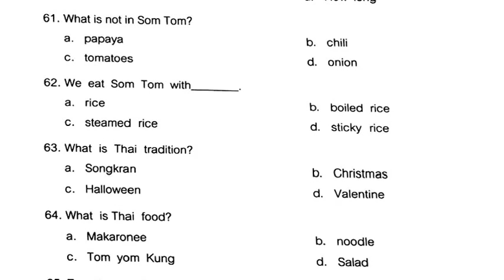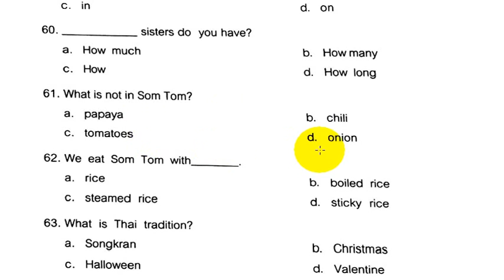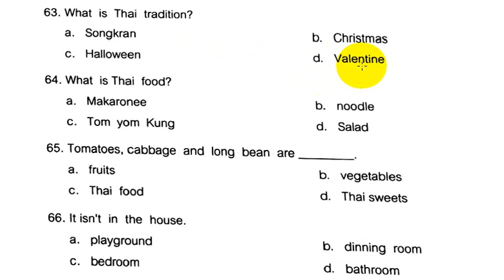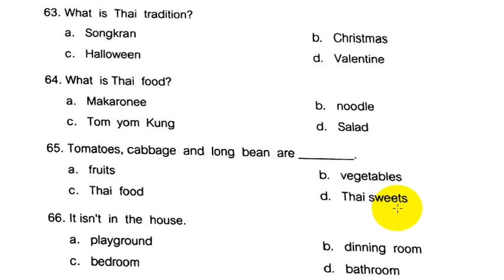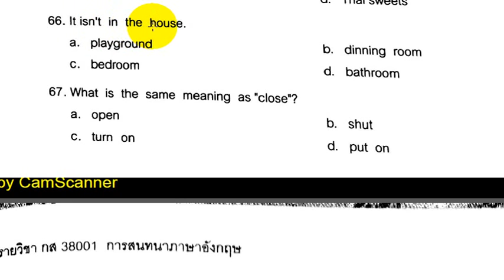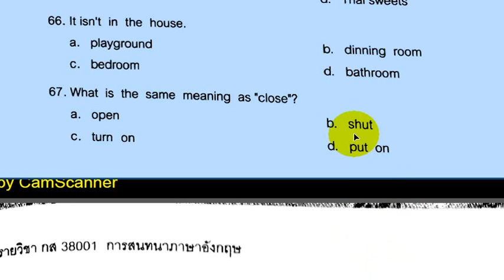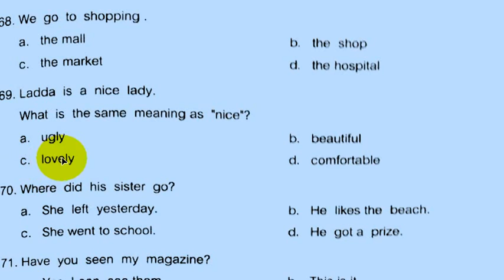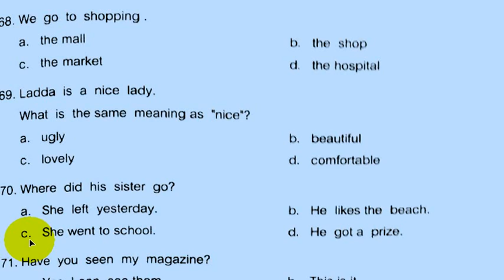เฉลยแนวข้อสอบภาษาอังกฤษ 1 7